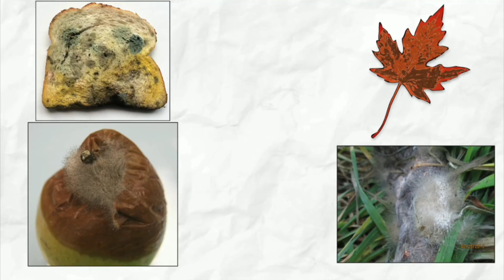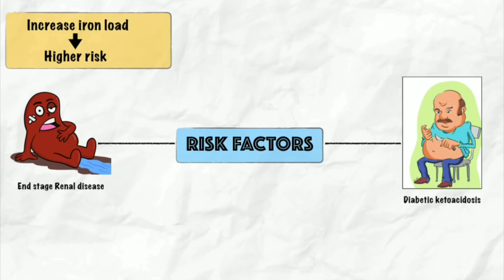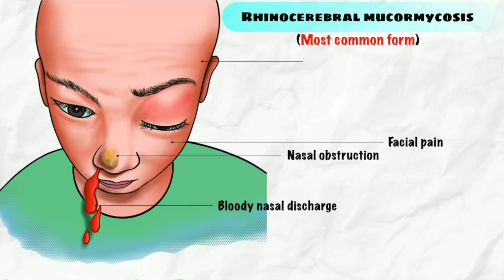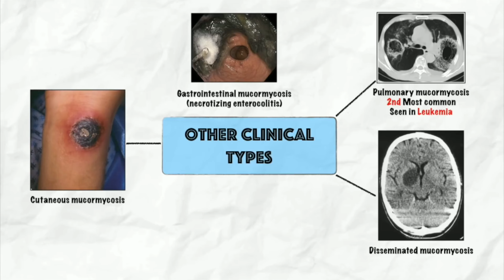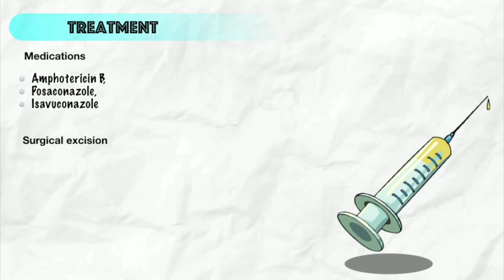Black Fungus क्या है || Black Fungus कैसे होता है || Black fungus treatment and prevention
Our video is according to B.pharma 4th semester syllabus.